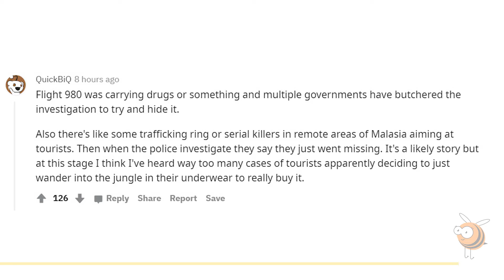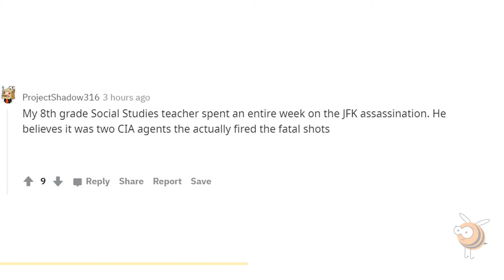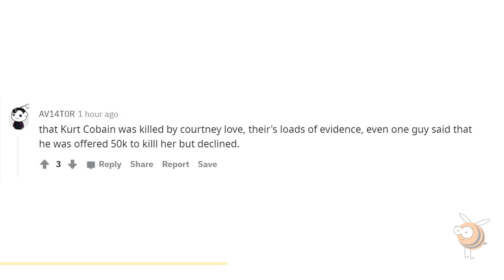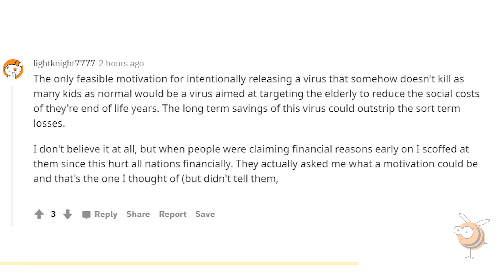What conspiracy theory is too logical to be ignored?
What conspiracy theory is too logical to be ignored? Reddit comments and answers compilation.